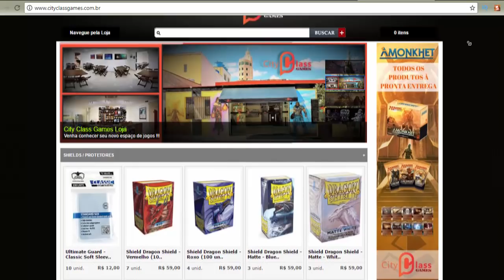Momir Basic Gameplay - Se não é zoeiro, não é momir! (ft. Guma)